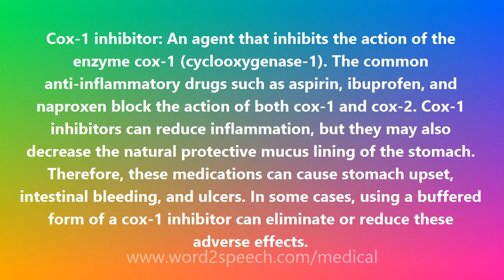Cox-1 inhibitor - Medical Definition and Pronunciation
Title: Cox-1 inhibitor

Cox-1 inhibitor: An agent that inhibits the action of the enzyme cox-1 (cyclooxygenase-1). The common anti-inflammatory drugs such as aspirin, ibuprofen, and naproxen block the action of both cox-1 and cox-2. Cox-1 inhibitors can reduce inflammation, but they may also decrease the natural protective mucus lining of the stomach. Therefore, these medications can cause stomach upset, intestinal bleeding, and ulcers. In some cases, using a buffered form of a cox-1 inhibitor can eliminate or reduce these adverse effects.